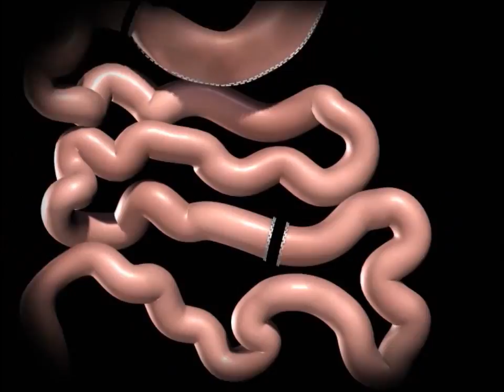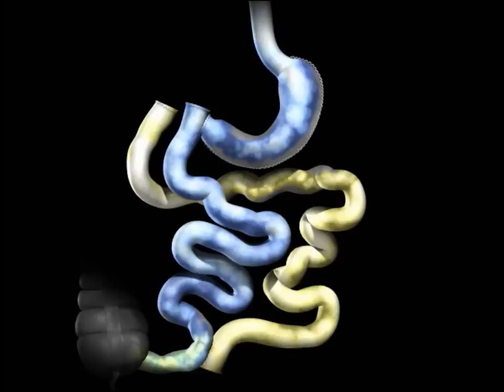How is the Duodenal Switch (weight loss surgery) procedure done?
The Biliopancreatic Diversion with Duodenal Switch is a weight loss surgery procedure that combines the restriction of the Gastric Sleeve with the malabsorptive qualities of the Gastric Bypass. The result is greater weight loss than Gastric Bypass, Gastric Sleeve or Gastric Band with studies showing that patients who have Biliopancreatic Diversion with Duodenal Switch achieve 60%–70% percent of excess weight loss or more at 5-year follow-up.

If you're considering weight loss surgery, such as Gastric Bypass, Gastric Sleeve, Gastric Band (LAP-BAND®), or Duodenal Switch, the New Jersey Bariatric Center® approach to patient care has resulted in zero mortalities and a complication rate that is lower than the national average. These surgical results stand out as some of the best in New Jersey. Our team of surgeons, dietitians, psychologists and insurance experts will guide you and support you both before and after surgery. You’ll improve health risks caused by obesity and take the first step toward avoiding the leading cause of preventable death in the United States.